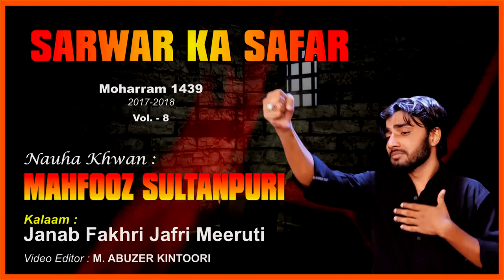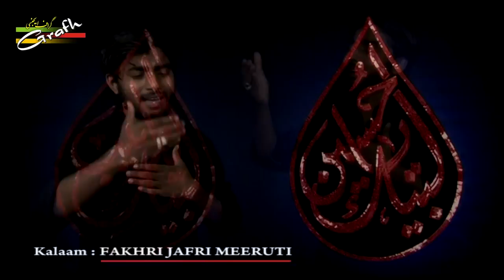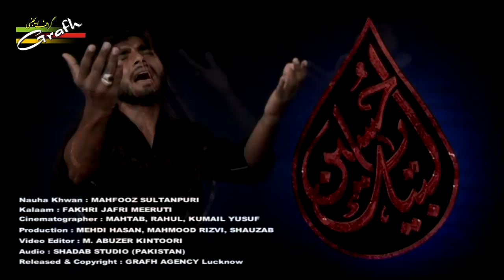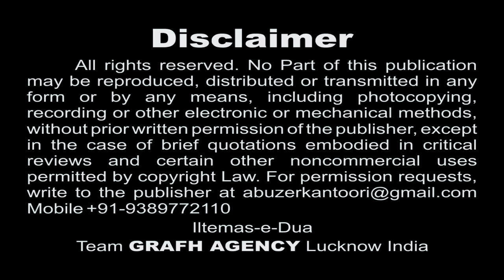Sarwar Ka Safar Hai Naize Par | Mahfooz Sultanpuri | Ahsas-e-Atash | Moharram Nohey 1439 2017 2018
Title : "Ahsas-e-Atash."
Nauha Khwan : Mahfooz Sultanpuri
Kalaam : Raza Sirsivi, Fakhri Jafri Meeruti, Maulana Intezam Haider, Maulana Haider Husaini

Presented By : Mohd. Asghar Kintoori & Karrar Haider Jaan Jarwali
Cameraman : Rahul Singh Chauhan
Camera Asstt. : Kumail Ali, Yusuf Raza, Mehdi Hasan "Sonu"
Production Manager : Mahtab Husain & Mahmood Rizvi
Video Editor : M. Abuzer Kintoori

Aijaz(Josh-e-Azza) 2018
Ashfaq-Marchant 2018
Awaz-e-Karbala 2018
Azadari-e-Murshidabad
Daniyal 2018
Dar-e-Batool 2018
Hala Party
Qurban Jafri
nohay 2018
sarwar 2018
nohay 2017-18
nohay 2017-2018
nadeem sarwar
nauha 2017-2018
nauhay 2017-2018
nohay
how to
scrapbooking (hobby)
noha
epic
daniyal
islam
shia
2018
farhan
allah
iraq
song
lyrics
album
naat
qawali
duwa
salawat
ibadat
talwar
tatbeer
zanjeer
qama
azadar
pursa
sham
karbala
matamdari